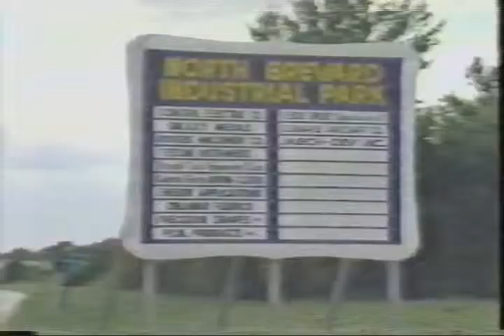STS-1 Pre-Launch News Reports / Part 2